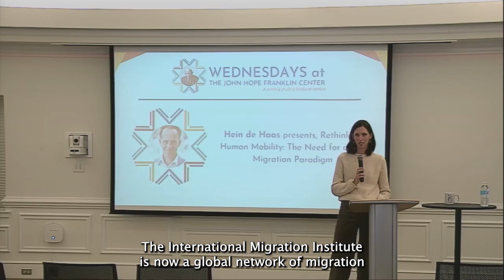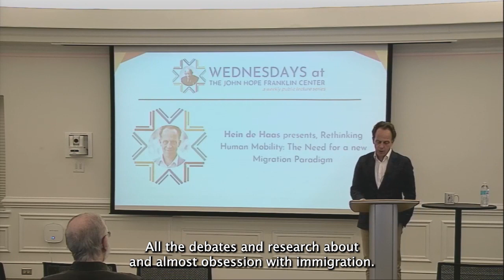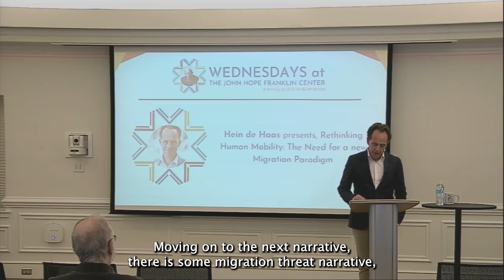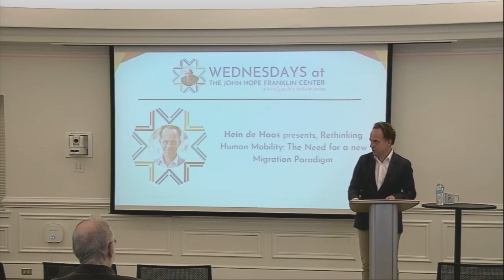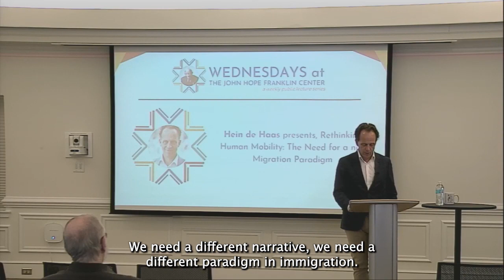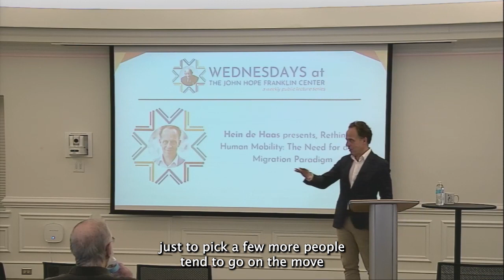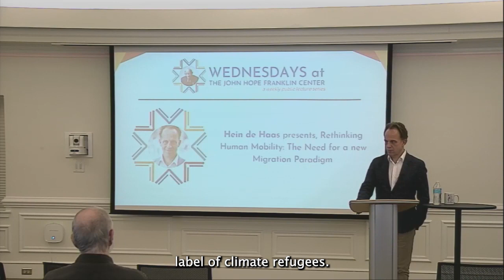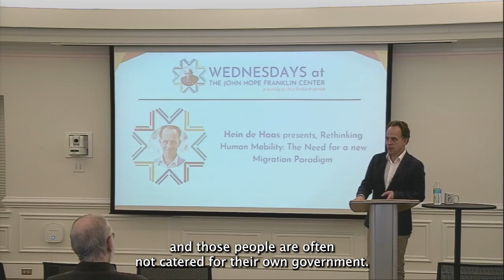Wednesdays at the Center - Rethinking Human Mobility: The Need for a new Migration Paradigm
Hein de Haas is a Dutch sociologist and geographer and is currently Professor of Sociology at the University of Amsterdam and a founding member and director of the International Migration Institute. This week, he spoke at the John Hope Franklin Center’s ‘Wednesdays at the Center’ series with his lecture ‘Rethinking Human Mobility: The Need for a new Migration Paradigm’.